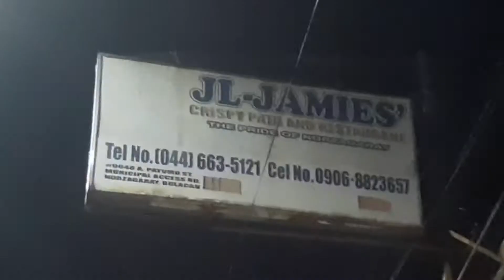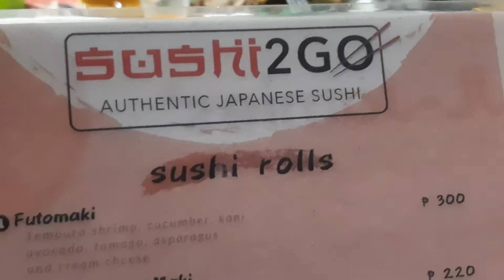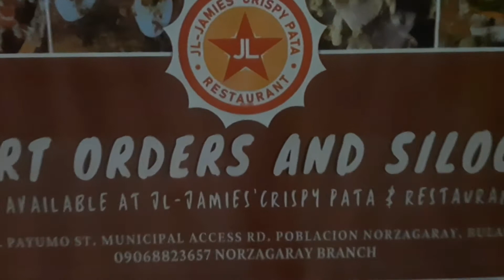BEST CRISPY PATA IN BULACAN | JL JAMIES | NORZAGARAY, BULACAN | SK MATICTIC | VLOG#19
📌BEST CRISPY PATA